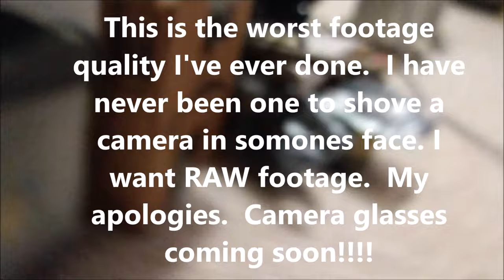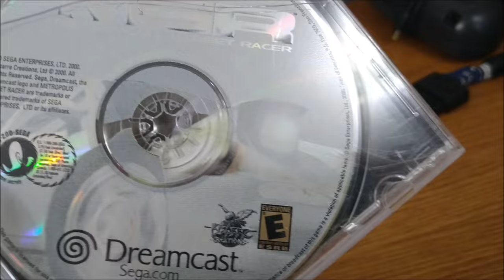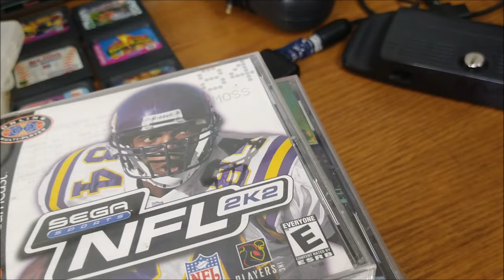I Couldn't Turn This $300 Lot Down!! | Quick Flips Ep. 5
WEEVIL'S OFFICIAL BUY LIST
BEAN'S NEW EBAY STORE